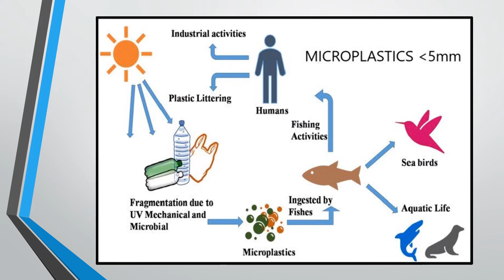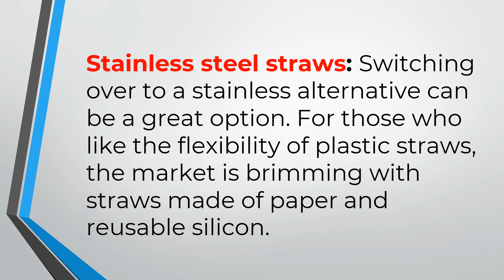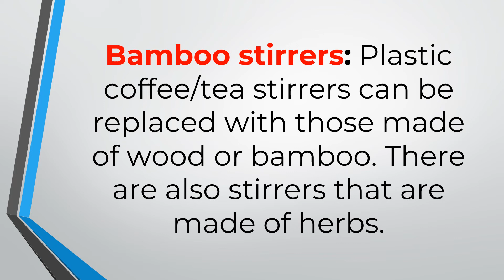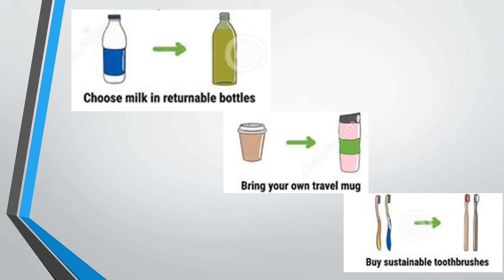Alternatives to single use plastic I Single use plastic ban I Green alternatives